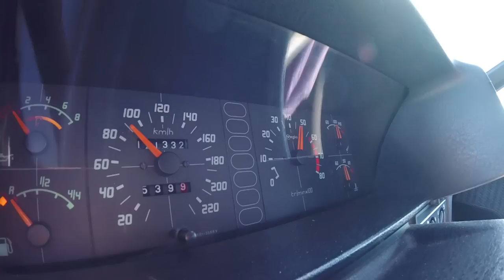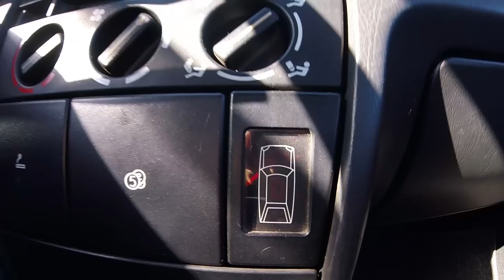CITROEN BX GTi 1.6 1989 é tão DIFERENTE mas tão BOM! [Review Portugal]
Ensaio do CITROEN BX GTi com o motor 1.6 de 115 cv.

Graças à suspensão hidropneumática, o BX GTi mantinha a suavidade reconhecida do BX mas ao mesmo tempo era um desportivo graças ao motor que partilhava com os Peugeot 205 GTi.